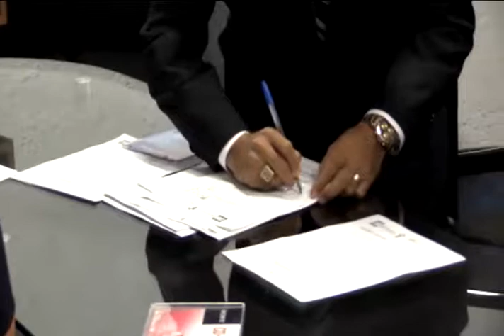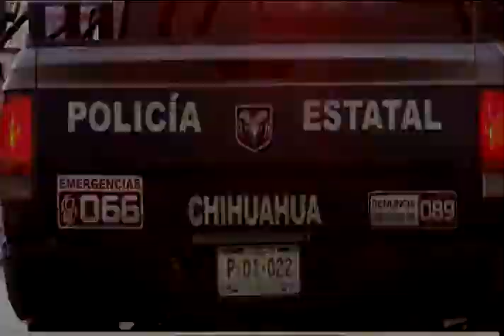Cuernavaca bajo terror-Noticiero Cierre de Edición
Las autoridades han dejado desprotegida a la ciudad de Cuernavaca en el Estado de Morelos que sufre los embates del grupos criminales.